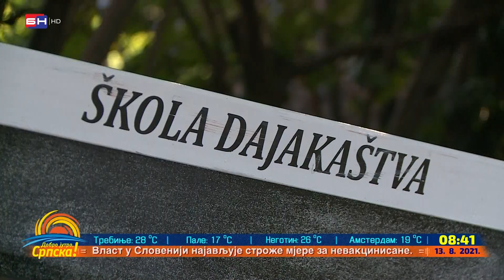Djevojke u Banjaluci voze dajak (BN TV 2021) HD